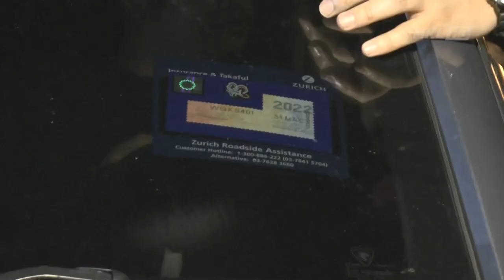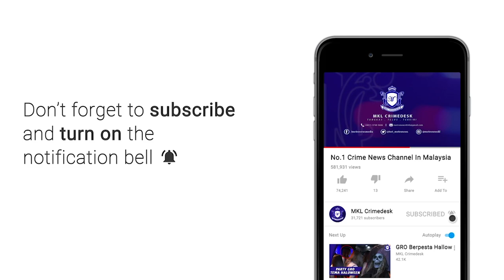MKL Crimedesk | Ops Jpj Aidiladha Keluar 358 Saman Pelbagai Kesalahan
Sebanyak 358 saman kesalahan jalan raya dikeluarkan Jabatan Pengangkutan Jalan dalam tempoh 2 jam menerusi OP Aidiladha yang dijalankan di Plaza Tol Sungai Besi malam tadi.

Timbalan Ketua Pengarahnya Aedy Fadly Ramli berkata, ia hasil pemeriksaan ke atas 1317 buah kenderaan pelbagai jenis.

Daripada jumlah itu, 339 buah kenderaan telah dikenakan tindakan saman.

Penunggang motosikal masih menjadi pesalah paling tinggi iaitu 129 orang.

Justeru, pihaknya mengingatkan pemandu yang pulang ke kampung supaya mematuhi undang-undang dan memastikan kenderaan dalam keadaan baik, bagi mengelak sebarang kejadian tidak diingini berlaku

Dalam operasi itu, 14 kenderaan termasuk 9 buah motosikal disita.

Operasi terbabit turut mengarahkan 41 buah kenderaan melakukan pemeriksaan lanjut.

Manakala 16 buah lagi kenderaan berat diarah melakukan pemeriksaan timbang.

Operasi berakhir kira kira jam 12 malam.